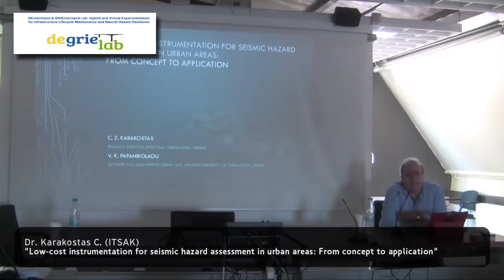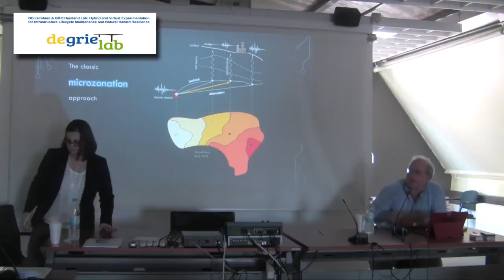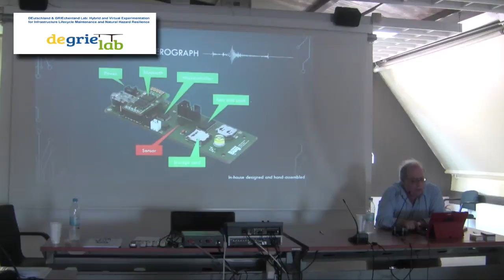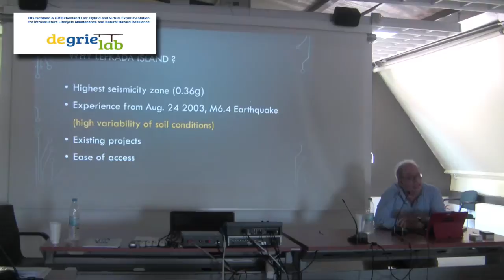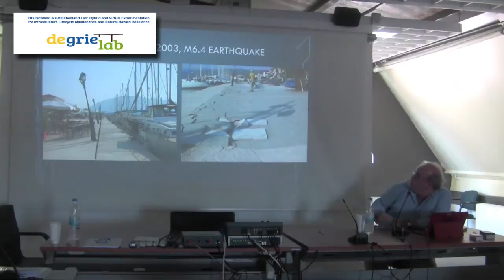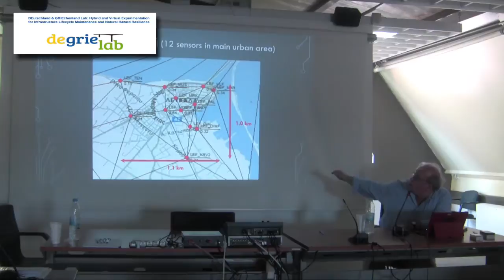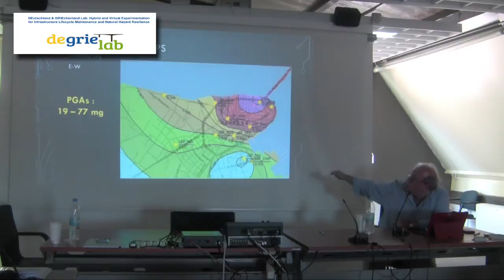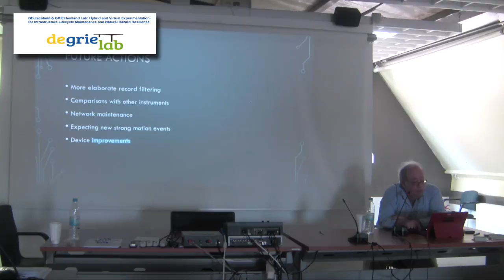Day 3 - Dr. Karakostas, C.